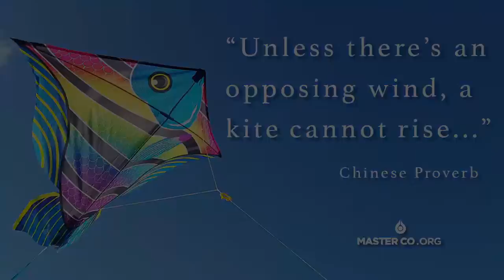Kite needs Opposing Wind to RISE...